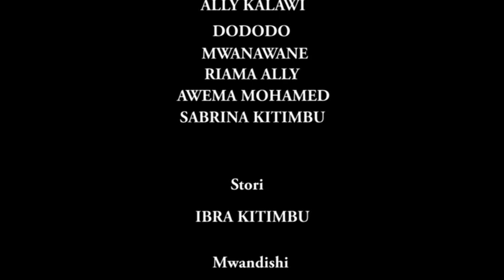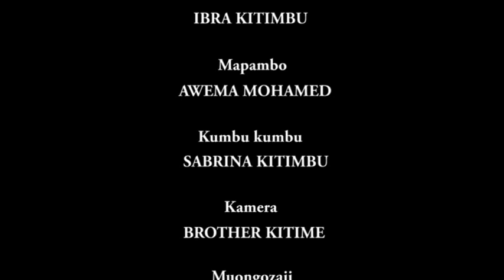Ushambenga Part 1 - Haji Salumu, Gobo Gobo, Ally Kalawi (Official Bongo Movie)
Ushambenga Part 1 -  Haji Salumu, Gobo Gobo, Dododo, Mwanawane, Ally Kalawi (Official Bongo Movie) Chris Creation